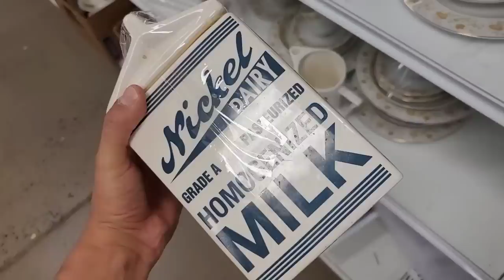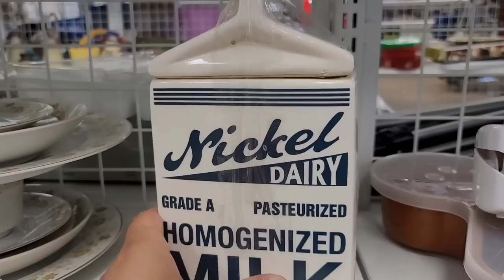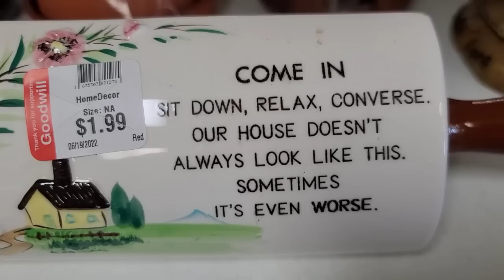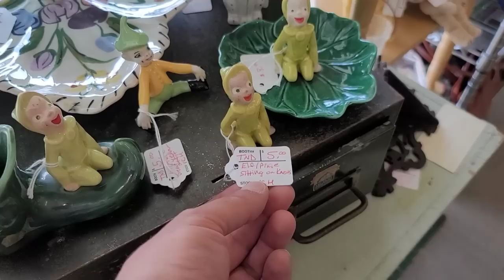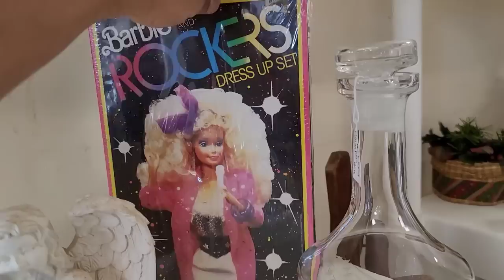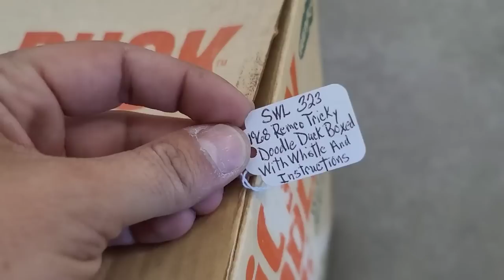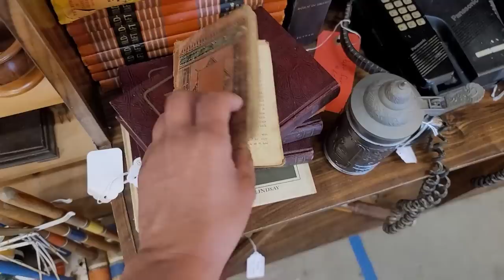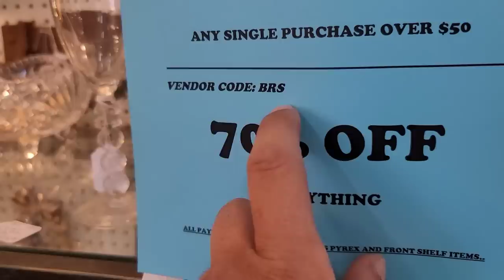I Tried Goodwill Thrift Shopping - I Ended Up At The Antique Mall - Vintage Online Reseller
Hello There,

Today, I tried thrift shopping at Goodwill...there were some things, buuuut...not the kind of things I wanted to sell.
I tried, I really did try!

Thankfully Lewisburg Antique mall was right next door and I found some items to save the day!
I hope you enjoy today's shop with me video!

MT